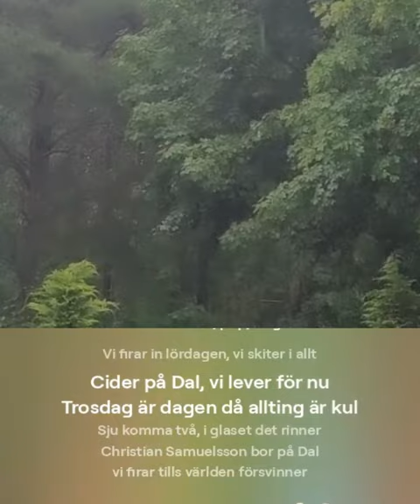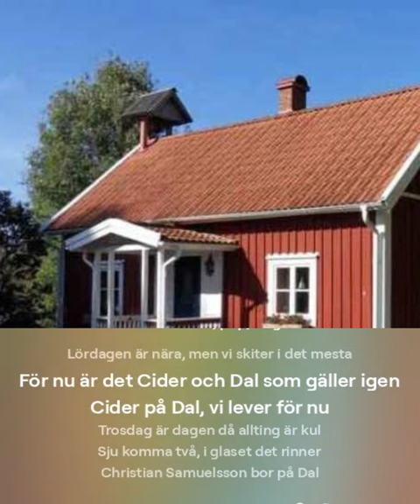Torsdag På Dal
Det är trosdag på Dal, vi samlas här, Janko kanske kommer.
Dagen före fredag, ingen har besvär
Sju komma två, Cider står på rad
Vi firar in lördagen, vi skiter i allt

Cider på Dal, vi lever för nu
Trosdag är dagen då allting är kul
Sju komma två, i glaset det rinner
Christian Samuelsson bor på Dal
vi firar tills världen försvinner

Tiden står still, men musiken är snabb
Livet är en fest, inget snack om att dra
Lördagen är nära, men vi skiter i det mesta
För nu är det Cider och Dal som gäller igen

Vi är på Dal, Janko kanske kommer.